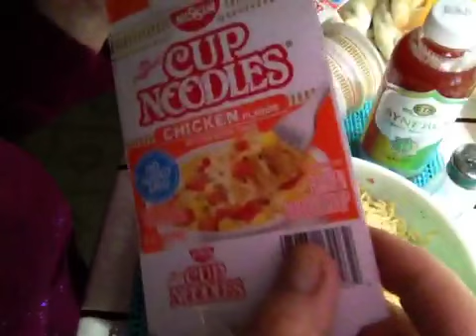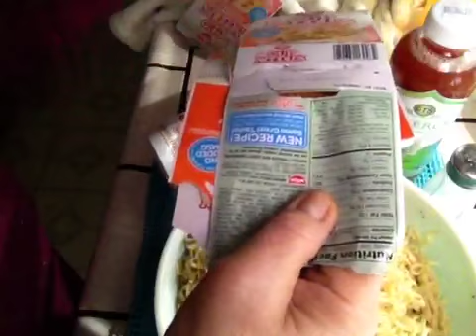60 Mins ASMR Eating Cup of Noodles & Relaxing Storytime, gentle whispering up close to Mic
Enjoy...Please wear headphones
Vlog 1722
@angelabrightasmr This video is for entertainment purposes only This video is not intended for children under the age of 13 (COPPA) A reminder to viewers: My ASMR videos are not a replacement for professional care. If you have physical, emotional or mental health needs, please seek professional treatment.